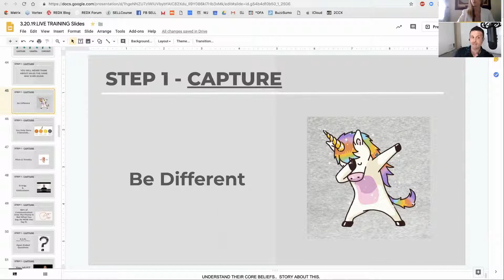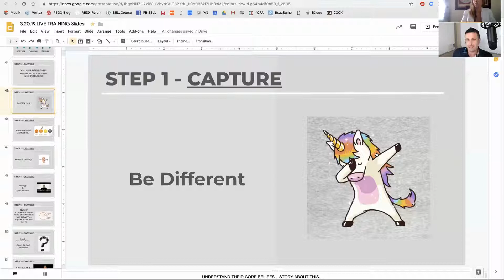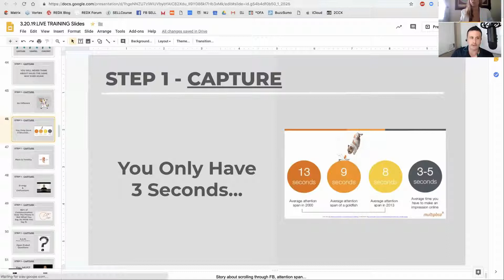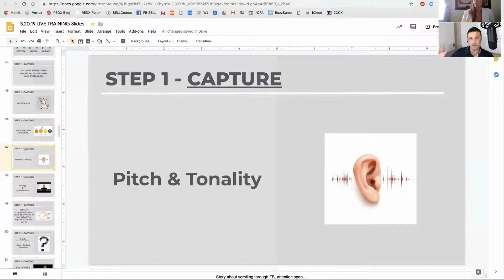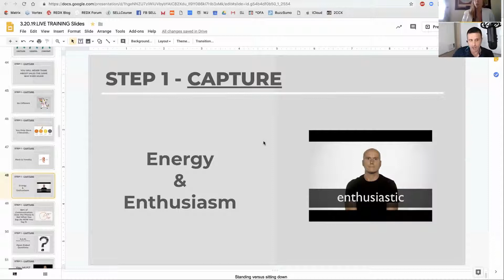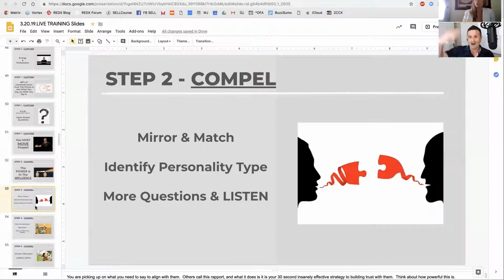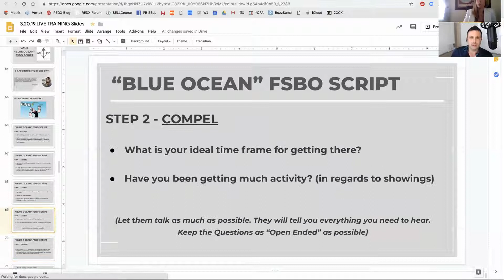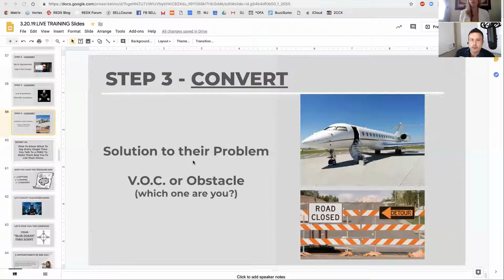Insider tips from Jay Berube, 3 Step Recipe to getting For Sale By Owner listings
Jessica Peterson from Simply WOW Agency and real estate agent with Luxour Team brokered by eXP Realty in Sarasota Florida interviews real estate agents who WOW!  WOW Power Player Jay Berube explains his step by step recipe that creates success in his niche, Homes For Sale By Owner.  Berube, President and CEO of The Real SWFL at Bonita Springs, FL., Real Estate Coach, top selling agent, and creator of Sell University is on a mission to teach other agents how to be masters in the FSBO market.